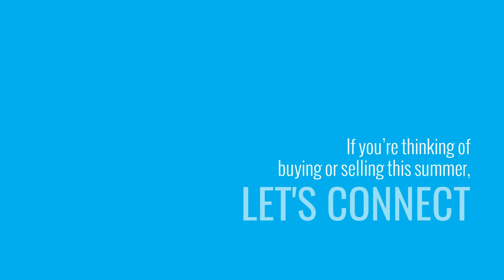Thinking of Buying or Selling a Home This Year?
The latest editions of the home buying and selling guides are now available.